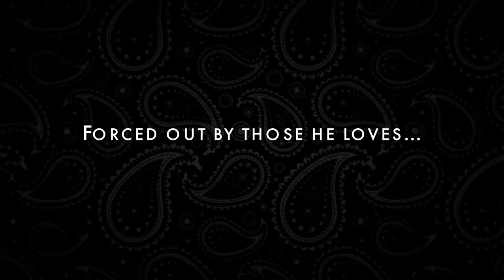Forgive Me Trailer (EngSub) (Bağışla məni) - Azeri Language HD Film (Azərbaycan filmi)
A young man is forced from his home by his drunken father and soon finds himself in Azerbaijan’s capital city caught up in an uncle’s disreputable business venture. However, his determination to harbour resentment against those who have wronged him is challenged when his father falls ill. A story of forgiveness centred around the Azeri celebration of Persian New Year. Trailer subtitled in English.